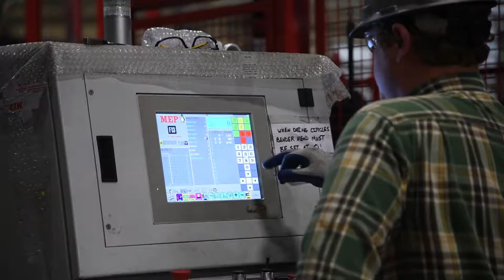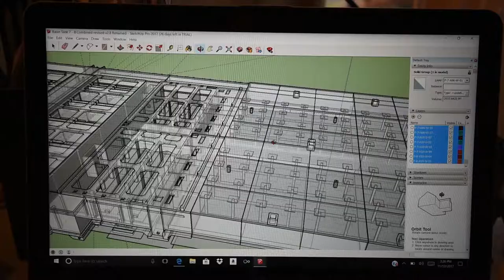LLOYD REBAR COMPANY: Small Business of the Year Finalist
Starting in 2012 in a pole barn, Lloyd Rebar Company was originally just selling rebar to small concrete contractors. In the past five years, the business has grown by over 300% to employ 8 fabricators, an estimator, a salesman, alongside Co-owner and President Jared Mawhorr. Their ability to estimate and supply small and large contractors in the region with rebar has taken the business to new heights, experiencing 125% growth in the past year. Committed to keeping costs low, they've invested in state-of-the-art equipment and in a new space in Shelby, providing numerous new jobs in the coming year.